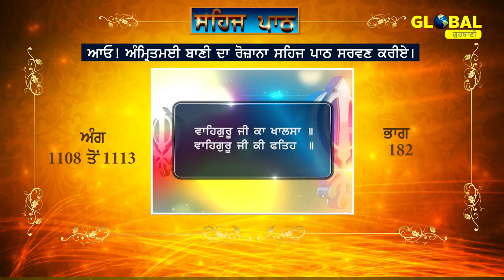Sehaj Path Sri Guru Granth Sahib Ji (Ang 1108 to 1113) Part-182